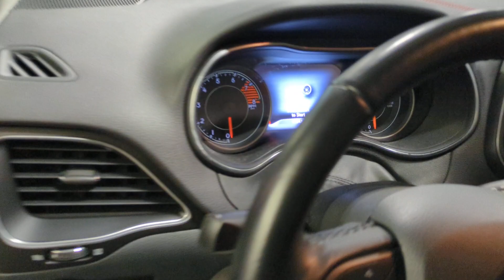2019 Jeep Cherokee Wayzata, Buffalo, Waconia, Minnetonka, Rockford, MN N1990D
Billet Silver Metallic Clearcoat Used 2019 Jeep Cherokee Trailhawk Elite available in Delano, Minnesota at Davis Chevrolet of Delano. Servicing the Wayzata, Buffalo, Waconia, Minnetonka, Rockford, MN area.

1-Year SiriusXM Guardian Trial 3.517 Axle Ratio 4G LTE Wi-Fi Hot Spot 4-Wheel Disc Brakes 5-Year SiriusXM Traffic Service 5-Year SiriusXM Travel Link Service 6 Speakers 7 & 4 Pin Wiring Harness 8.4 Touchscreen Display ABS brakes Air Conditioning AM/FM radio: SiriusXM Anti-whiplash front head restraints Apple CarPlay Apple CarPlay/Android Auto Auto-Dimming Rear-View Mirror Automatic temperature control AutoStick Automatic Transmission Auxiliary Transmission Oil Cooler Brake assist Class III Receiver Hitch Cloth/Premium Vinyl Bucket Seats Compass Delay-off headlights Driver door bin Driver vanity mirror Dual Bright Exhaust Tips Dual front impact airbags Dual front side impact airbags Electronic Stability Control Engine Oil Cooler Exterior Mirrors Courtesy Lamps Exterior Mirrors w/Memory Exterior Mirrors w/Supplemental Signals For Details Visit DriveUconnect.com Four wheel independent suspension Front anti-roll bar Front Bucket Seats Front Center Armrest Front dual zone A/C Front fog lights Front reading lights Fully automatic headlights Google Android Auto GPS Antenna Input GPS Navigation Hands-Free Power Liftgate HD Radio Heated door mirrors Heated Front Seats Heated Steering Wheel Hill Descent Control Illuminated entry Illuminated Front Cupholders (DISC) Integrated Voice Command w/Bluetooth Knee airbag Lane Departure Warning Plus Leather Shift Knob Low tire pressure warning Occupant sensing airbag Off Road Suspension Outside temperature display Overhead airbag Overhead console Panic alarm ParkView Rear Back-Up Camera Passenger vanity mirror Power door mirrors Power driver seat Power Driver/Passenger 4-Way Lumbar Adjust Power Front Driver/Passenger Seats Power Front/Fixed Rear Full Sunroof Power steering Power windows Premium Alpine Speaker System Premium Leather Trimmed Bucket Seats Quick Order Package 27L Trailhawk Elite Radio data system Radio/Driver Seat/Exterior Mirrors Memory Radio: Uconnect 4 w/8.4 Display Radio: Uconnect 4C Nav w/8.4 Display Rear reading lights Rear seat center armrest Rear window defroster Rear window wiper Remote keyless entry Remote Start System Roof rack: rails only Security Alarm SiriusXM Satellite Radio SiriusXM Traffic Plus SiriusXM Travel Link Speed control Speed-sensing steering Spoiler Stop-Start Multiple VSM System Tachometer Telescoping steering wheel Tilt steering wheel Tonneau Cover Traction control Trailer Tow Group Trailer Tow Wiring Harness Trip computer Turn signal indicator mirrors Universal Garage Door Opener USB Host Flip Variably intermittent wipers Ventilated Front Seats Voltmeter Wheels: 17 x 7.5 Painted/Polished Aluminum Windshield Wiper De-Icer. Billet Silver Metallic Clearcoat 2019 Jeep Cherokee Trailhawk 4WD 9-Speed 948TE Automatic 3.2L V6
BLACK  PREMIUM LEATHER TRIMMED BUCKET SEATS,RADIO: UCONNECT 4C NAV W/8.4 DISPLAY  -inc: SiriusXM Traffic (subscription required)  Plus  HD Radio  For Details Visit DriveUconnect.com  GPS Navigation  SiriusXM Travel Link (subscription required)  4G LTE Wi-Fi Hot Spot,ILLUMINATED FRONT CUPHOLDERS,WHEELS: 17 X 7.5 PAINTED/POLISHED ALUMINUM  (STD),BILLET SILVER METALLIC CLEARCOAT,ENGINE: 3.2L V6 24V VVT W/ESS  (STD),POWER FRONT/FIXED REAR FULL SUNROOF,TRANSMISSION: 9-SPEED 948TE AUTO W/ACTIVE DRIVE II  (STD),QUICK ORDER PACKAGE 27L TRAILHAWK ELITE  -inc: Engine: 3.2L V6 24V VVT w/ESS  Transmission: 9-Speed 948TE Auto w/Active Drive II  Radio/Driver Seat/Exterior Mirrors Memory  Remote Start System  Rear View Auto Dim Mirror  Heated Front Seats  Power Driver/Passenger 4-Way Lumbar Adjust  Ventilated Front Seats  Power Front Driver/Passenger Seats  Hands-Free Power Liftgate  Windshield Wiper De-Icer  Universal Garage Door Opener  Exterior Mirrors w/Memory  Tonneau Cover  Heated Steering Wheel  Security Alarm,3.517 AXLE RATIO  (STD),TRAILER TOW GROUP  -inc: 7 & 4 Pin Wiring Harness  Class III Receiver Hitch  Trailer Tow Wiring Harness,Four Wheel Drive,Locking/Limited Slip Differential,Power Steering,ABS,4-Wheel Disc Brakes,Brake Assist,Aluminum Wheels,Tires - Front All-Terrain,Tires - Rear All-Terrain,Conventional Spare Tire,Tow Hooks,Tow Hooks,Heated Mirrors,Integrated Turn Signal Mirrors,Rear Defrost,I